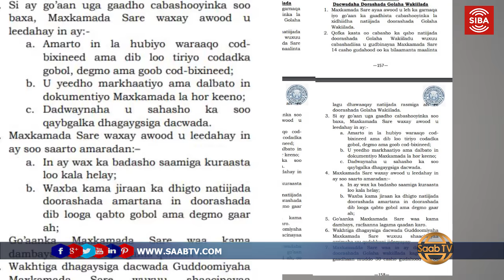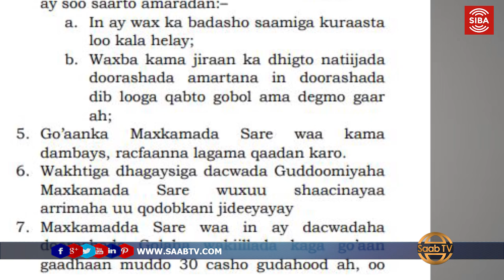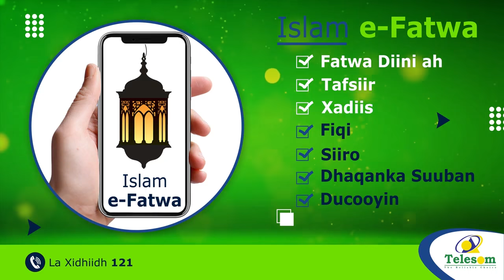Dacwadaha Ay Maxkamadda Sare Dhegaysanayso Wax Ma Ka Beddeli Karaan Natiijada Hordhaca Ahyd Ee ...?